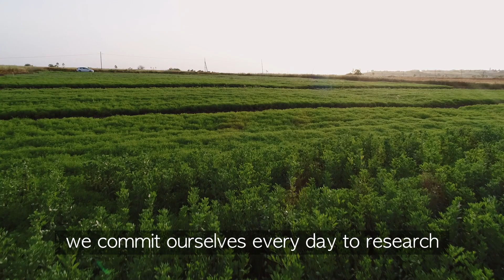Andriani S.p.A accoglie a Gravina in Puglia SAI Platform.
Andriani S.p.A accoglie a Gravina in Puglia il primo International Executive Programme on Sustainable Sourcing and Trade, l’innovativo programma, frutto  della collaborazione con l'International Trade Center, dedicato ai professionisti della value chain.

Nato come progetto pilota dell’International Executive Programme  - IEP ed indirizzato specificamente ai dirigenti impegnati  nelle catene di valore in diverse parti del mondo, questo innovativo programma è frutto della collaborazione con l'International Trade Center, agenzia multilaterale che ha un mandato congiunto con la World Trade Organization (WTO) e le Nazioni Unite attraverso la United Nations Conference on Trade and Development, e una rete di 11 importanti istituzioni accademiche nel campo della sostenibilità.

Il confronto su temi specifici e mega-tendenze, come ad esempio la gestione delle risorse idriche, la biodiversità e i cambiamenti climatici, mira alla condivisione, a livello internazionale, di buone pratiche e di strategie volte a implementare competenze atte a gestire le inevitabili trasformazioni che anche i sistemi alimentari globali saranno costretti ad affrontare.